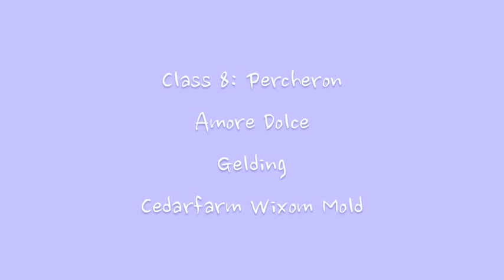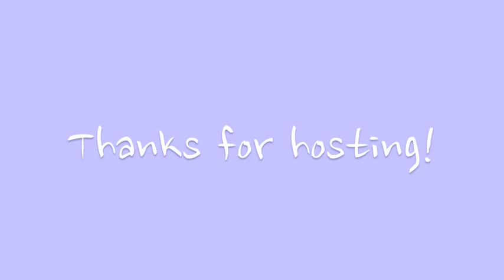Breyer Photo Show - Entry for JumpingGirl100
I won :3